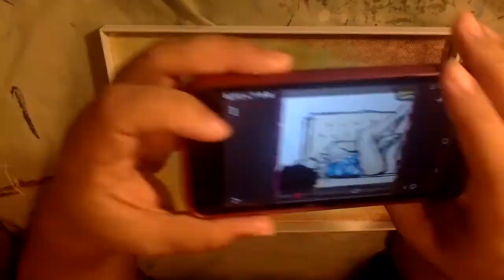Painting #2 3 24 2020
#2 Painting for my "Paint everyday until I get to go back to work" challenge.
I call this one